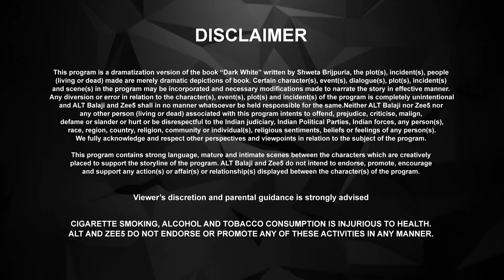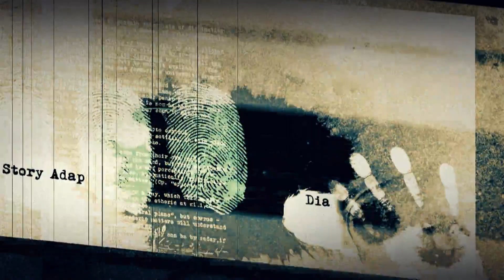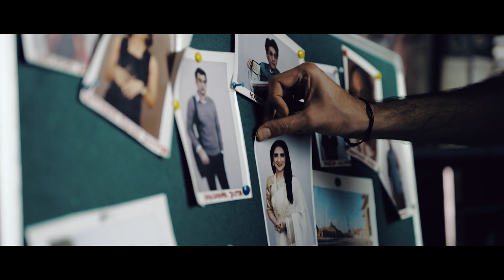Dark 7 White - Romantic Drama Hindi Web Series - Full Ep - 2 - Jatin Sarna,Nidhi Singh - Big Magic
Yudhveer tries his best to win the college elections. Meanwhile, Shashank suggests Yudhveer's mother as a prime suspect in his assassination as well.

Yudhveer Singh is about to become the youngest CM. However, when he is killed before his oath-taking ceremony, the investigation leads to his college friends and the dark secret they have been hiding.